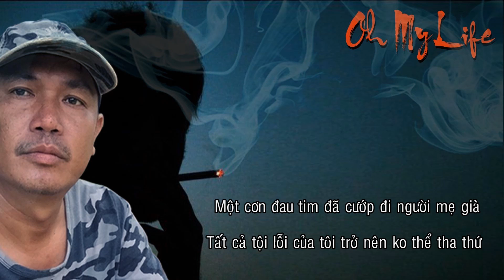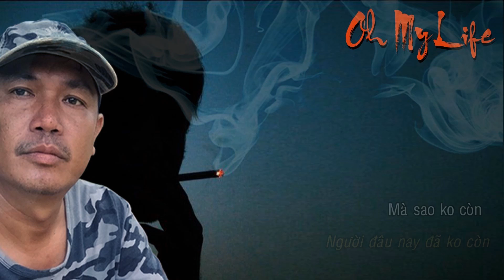OH MY LIFE _ KTS XUAN HUY _COVER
Cover bài hát của 2 Raper Kenny Luan và vt Hieu.
Hiểm họa Ma túy,
Hãy dừng lại trước khi quá muộn.